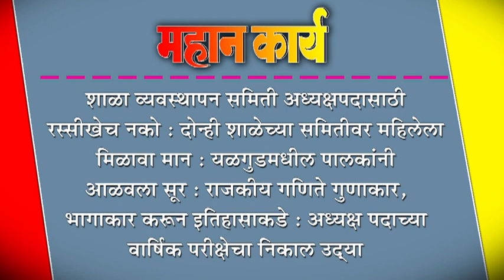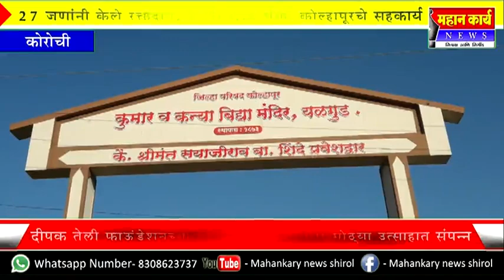शाळा व्यवस्थापन समिती अध्यक्षपदासाठी रस्सीखेच नको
शाळा व्यवस्थापन समिती अध्यक्षपदासाठी रस्सीखेच नको : दोन्ही शाळेच्या समितीवर महिलेला मिळावा मान : यळगुडमधील पालकांनी आळवला सूर : राजकीय गणिते गुणाकार, भागाकार करून इतिहासाकडे : अध्यक्ष पदाच्या वार्षिक परीक्षेचा निकाल उद्या